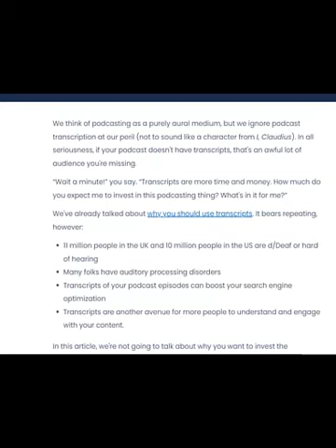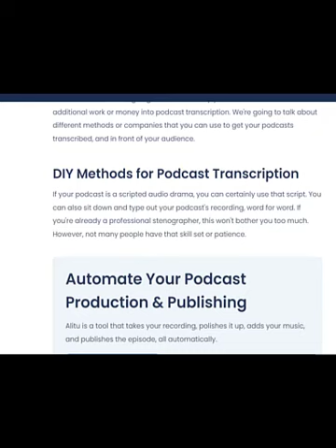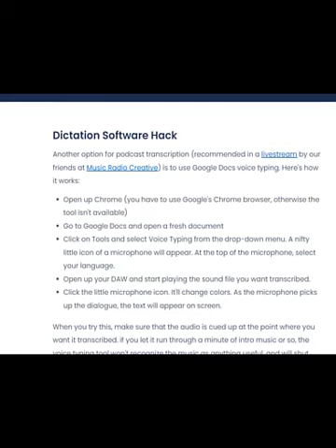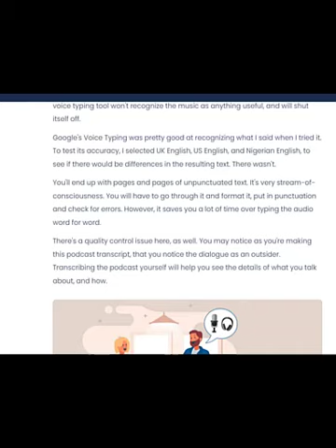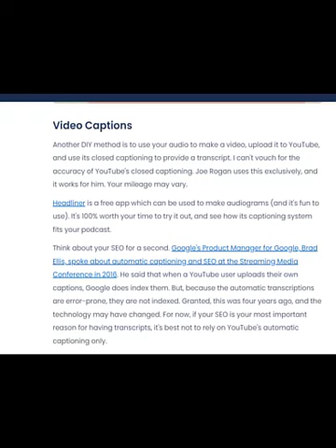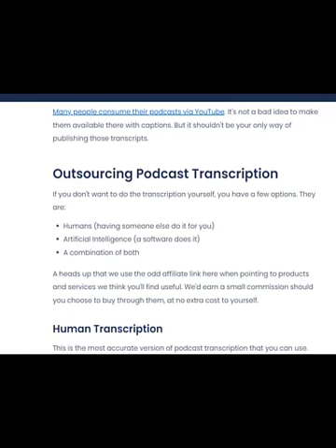Podcast Transcription AI Tutorial 🔥 How to Get Your Show Transcribed❤️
podcast transcription ai - free podcast transcription tool.

how to get a podcast transcript | rev.

learn how to get a podcast transcript:  and why improving podcast seo with transcripts increase your audience reach: ..

this video is a tutorial of what you need to complete a podcast transcription as well as the steps involved in the process. ▶️ maximize the usefulness of your podcast transcripts - ..

the guide on starting work at home transcription career: .

👩💻software i use for transcription:..
ai is definitely the transcription app that i use the most.